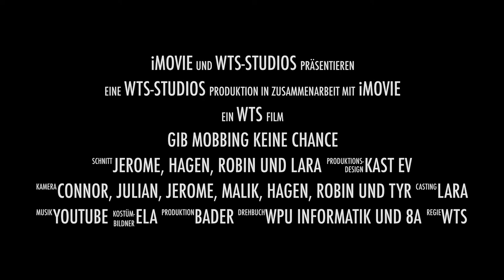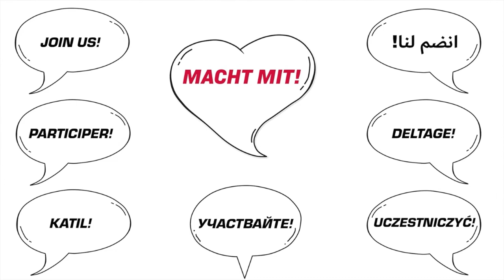Clips gegen Rechts 2021/22 - Trailer II (Wilhelm-Tanck Schule Neumünster)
Der Jugendfilmwettbewerb Clips gegen Rechts startete am 2. September mit der Auftaktveranstaltung in Neumünster. Man kann sich bis zum 13. Februar 2022 anmelden und bis zum 27. Februar den Clip bei uns einsenden. Die ersten 100 Anmeldungen bekommen ein Goodie-Paket zugeschickt und auf der Sieger:innenehrung werden 1500€ an die besten Clips verliehen!
Hier nun Trailer 2 von 3 von Clips gegen Rechts!